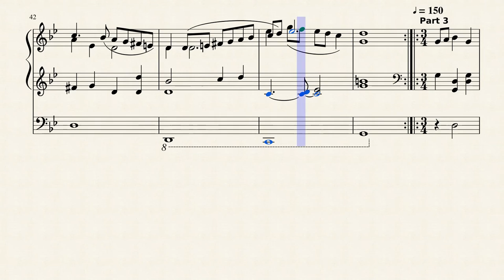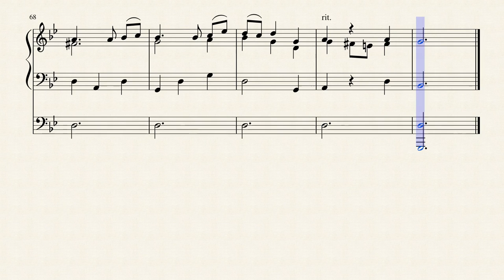Organ Piece 1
A single-organ version of Christopher's "alternative" piece - Christopher Brain.